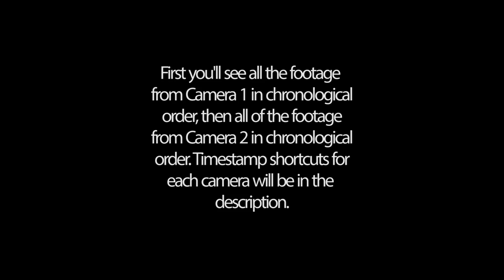Cedar Cliff High School Mini THON 2015 DJ Gig Log - The "Rave"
After the gig log, we had a bunch of leftover footage from the rave, so we decided to put all of it, almost completely unedited, into one video for your viewing pleasure.

Camera 1: 0:29
Camera 2: 16:10

Gear list (all gear not owned by SLM is marked as rented):

Lighting:
12 - Chauvet Intimidator Spot 350 LED (10 rented)
6 - Chauvet Intimidator Wash 350 (rented)
12 - Chauvet ColorBand Pix-M (8 rented)
18 - Chauvet SlimPar 56 (rented)
22 - Chauvet SlimPar 38
4 - Chauvet Slim-Bank UV-18 (rented)
2 - ADJ UVLED Bar 16 (rented)
2 - ADJ Haze Generator
2 - Chauvet Xpress 512 (1 rented)
1 - Akai APC mini

Sound:
2 - EV ETX-35P (rented) [mains]
4 - EV ZLX-12P [2 front fills, 2 monitors]
8 - SoundBridge XYON 7218SWX (rented)
2 - Powersoft K10 (rented)
2 - EV ETX-18SP [monitor subs]
1 - Behringer ULTRADRIVE PRO DCX2496 (rented)
1 - Behringer XENYX 802
1 - Numark 4Trak

Truss/Stage:
20 - 4'x4' Stage Decks on 2ft risers (rented)
80ft bike rack crowd barrier (rented)
Lots of F34 Global Truss (75% rented)

As usual, we don't take credit for any of the songs heard in this video.

We're equipment dealers for 200+ brands!